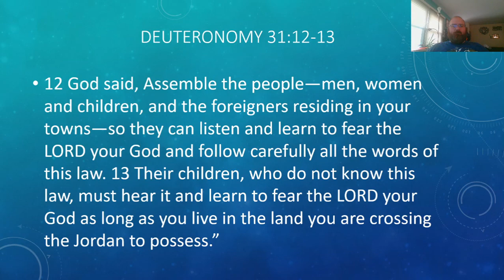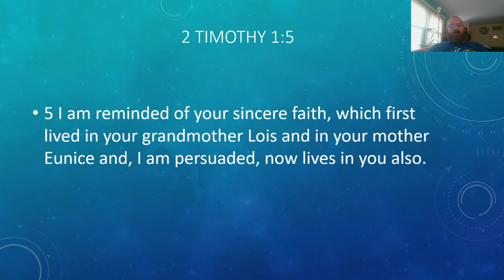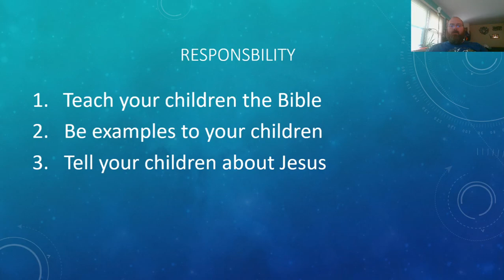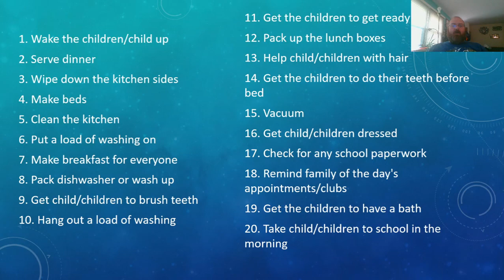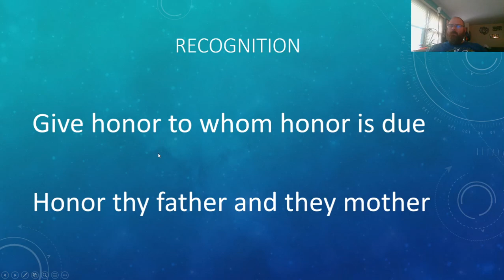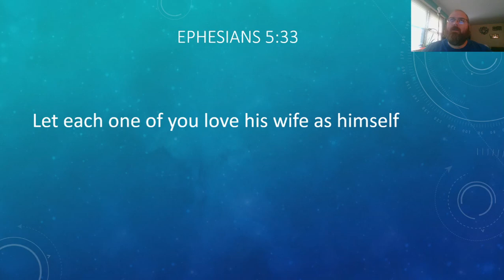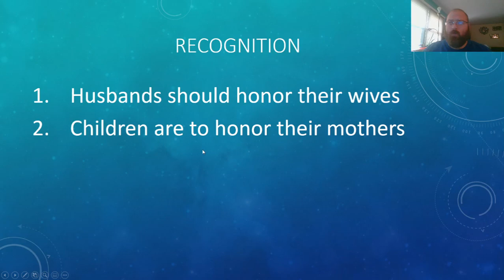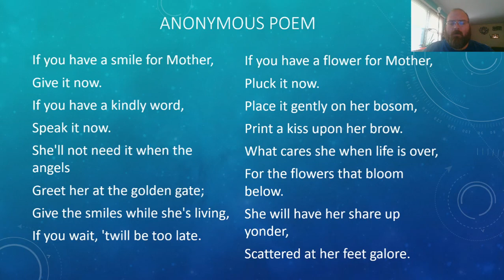Mothers The True Heroes